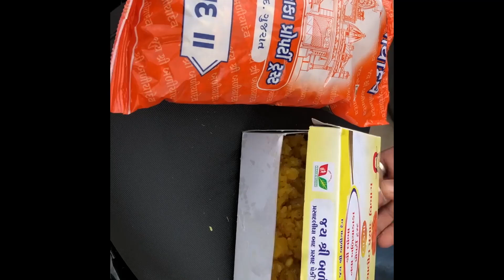Bullet, Royal Enfield Classic 350 લાભાં મંદિર અમદાવાદ, Labha mandir ahemdabad, लाभा मंदिर अहमदबाद..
લાભાં મંદિર અમદાવાદ : ગુજરાત રાજ્યમાં અમદાવાદ શહેર માં આ બળીયા દેવ નું આ વિશિષ્ટ મંદિર આવેલું છે. જ્યાં જાવા થી લોગો ની બધી માન્યતા પૂર્ણ થયા છે. પરિવાર સાથે પ્રવાસ કરવા માટે નું આ એક સારું સ્થળ છે.

Labha mandir ahemdabad : This is a one of the Best tourist place of ahemdabad city.

लाभा मंदिर अहमदबाद : लाभा मंदिर यह अहमदबाद शहर में स्थित बाडिया देव का एक मंदिर है  । यह मंदिर बहोत ही प्राचीन मंदिर में से एक है । कहा जाता है यह आने वाले सभी व्यक्ति की मान्यता पूर्ण होती है । इसलिए इस मंदिर का हिन्दू धर्म मे एक विशेष स्थान दिया गया है ।
अगर किसी व्यक्ति को छोटी माता / बड़ी माता आती है । तो इस मंदिर के दर्शन मात्र से ही दूर हो जाती है ।